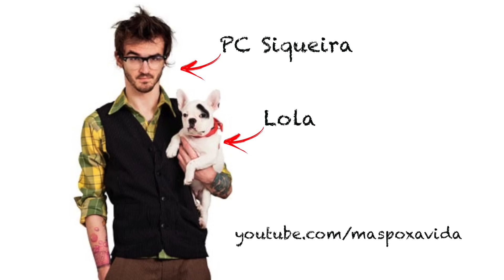Buldogue Francês - Raças Caninas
Hoje é dia de Raças Caninas!
Vamos conhecer o Buldogue Francês?

Curta minha página no Facebook